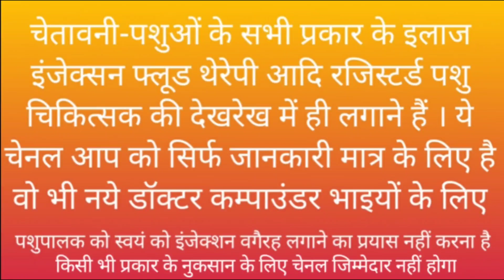इस खराब दशा से कैसे बाहर निकालें भैंस को CASE NUMBER 73